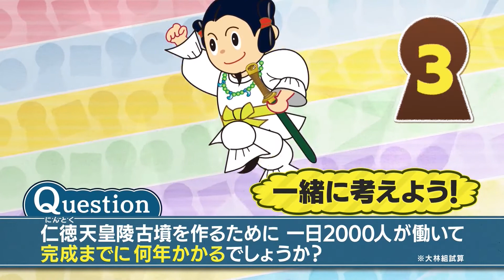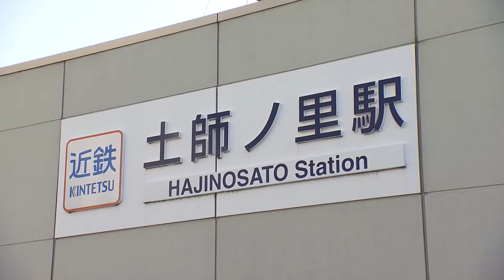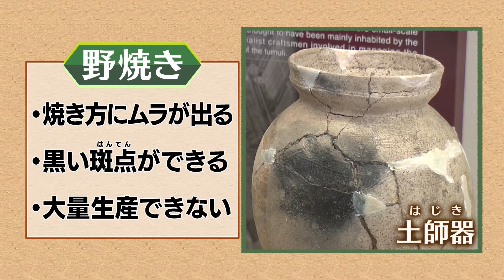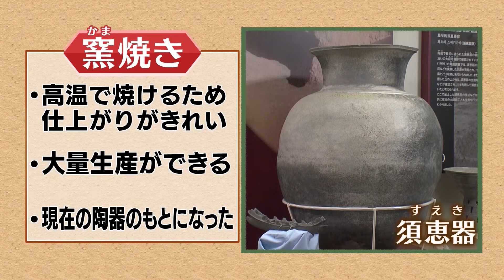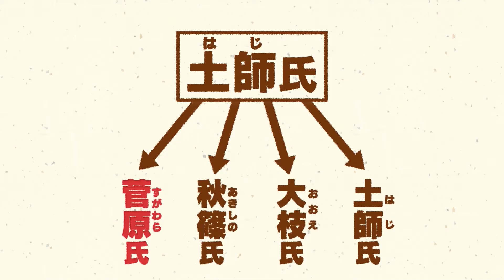世界遺産「百舌鳥・古市古墳群」解説映像 （3）古墳づくり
藤井寺市立生涯学習センター（アイセル シュラ ホール）2階及びまちかど情報館「ゆめぷらざ」において小学校児童・中学校生徒にわかりやすい世界遺産「百舌鳥・古市古墳群」の解説映像を放映。
来訪者のために多言語（日・英・中‹簡体字・繁体字›・韓）に対応している動画もあり、アイセル シュラ ホールにて視聴できます。

（3）藤井寺市道明寺地域を中心とした土師氏と古墳築造について